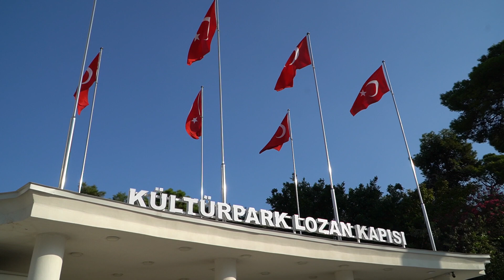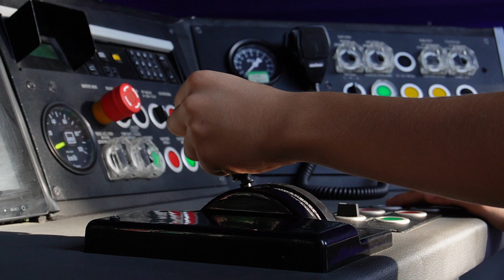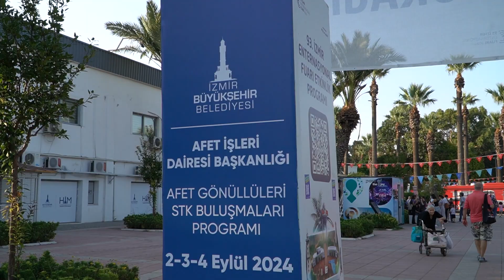Yediden Yetmişe İzmirliler 93. İzmir Enternasyonal Fuarı'nın Tadını Çıkarıyor